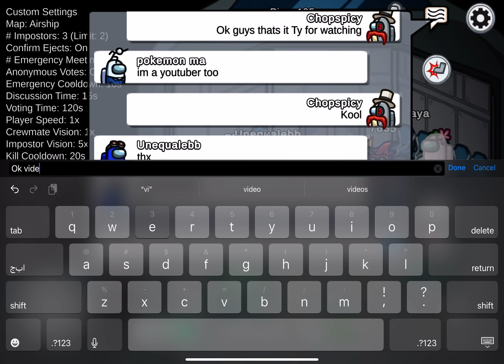My among us adventure (Thanks for friends) P3 (Final)